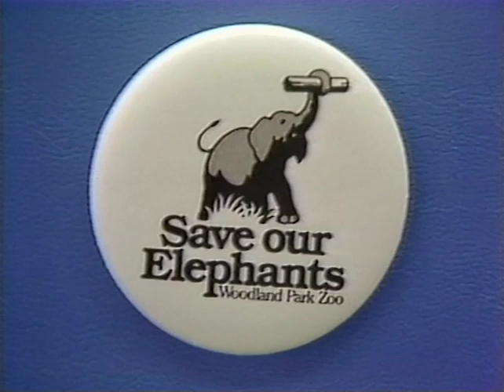Save Our Elephants KIRO Presentation (February 8, 1985)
original format: VHS, color with sound

In a KIRO news presentation, John Marler describes the plans for a new 5-acre elephant exhibit at Woodland Park Zoo using a small model and footage of the zoo's elephants.